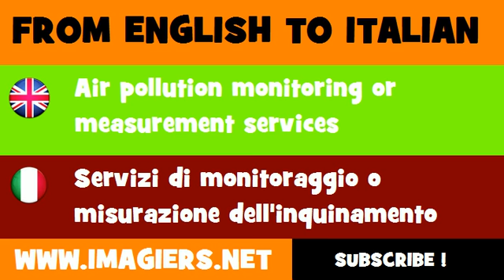How to say Air pollution monitoring or measurement services in Italian